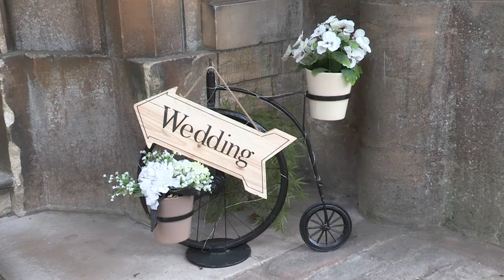A Perfect Memory | Wedding Film | Grittleton House | Bristol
This 'Review of the Day' is just the best bits of a wedding film atGritton House Bristol.